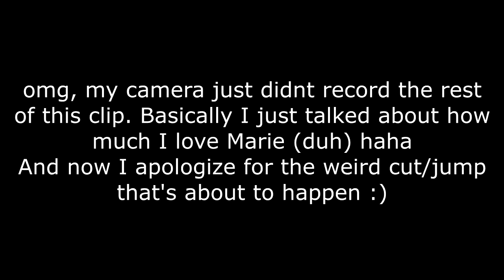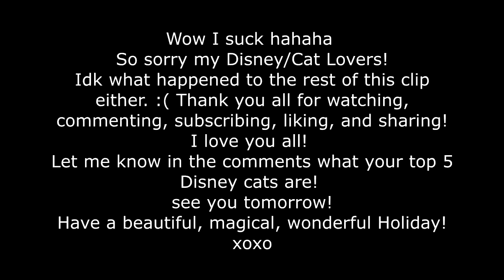My Favorite Disney Cats! | Catsmas Day 6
Welcome to Catsmas Day 6!! I can't believe we're halfway through Catsmas! Who's your favorite Disney cat?